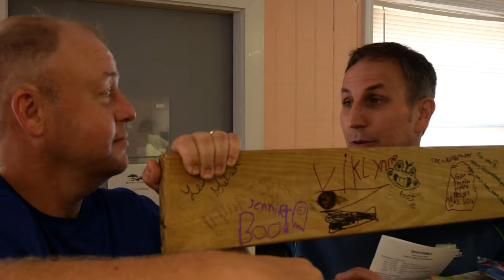Camp 2022 (Room Check-Tue)